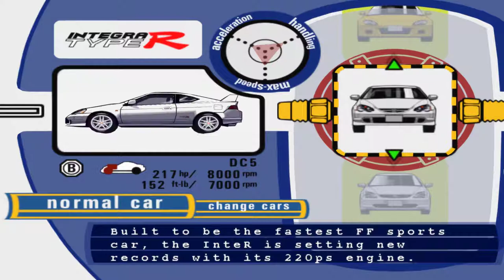Auto Modellista (PCSX2) - Honda Civic (EG6)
PCSX2 -DirectX11 Hardware

PC Specs
CPU - FX-8370E
RAM - 8gb 1600mhz
Graphics Card - 6GB GTX 1060